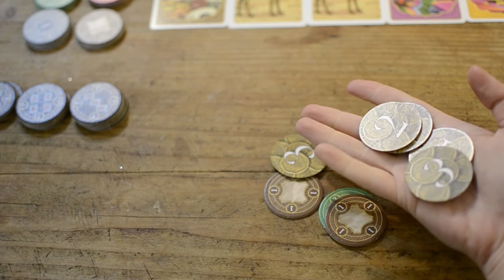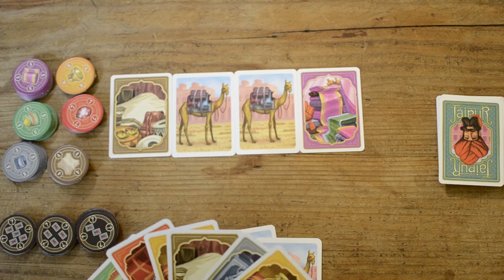Rhino Says Yes #7 - Jaipur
Rhino Says Yes is a series of short reviews of board games I totally recommend, that also feature as segments in the Dice Tower's Board Game Breakfast. They are only about 2 minutes long, they include an overview of how to play the game and what makes them enjoyable.